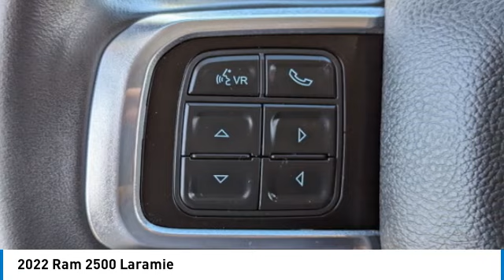2022 Ram 2500 PD15037A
Recent Arrival!Patriot Blue Pearlcoat 2022 Ram 2500 4WD 4D Crew CabCertified. CARFAX One-Owner. Clean CARFAX. Odometer is 18480 miles below market average!6.4L V8 8-Speed AutomaticAt Tempe CJDR and Kia, we are committed to providing our customers with SAFE and RELIABLE vehicles at the RIGHT PRICE! All pre-owned vehicles are subject to an extensive 110 point inspection, and ALL reconditioning costs are already included in the price of the vehicle. *Tempe $1,000 Finance Bonus Cash discount only available for standard prime lender conventional financing arranged through Tempe Dodge OAC. We reserve the right to determine customer eligibility for the $1,000 Tempe Finance Bonus Cash discount.FCA US LLC Certified Pre-Owned Details:* Vehicle History* Powertrain Limited Warranty: 84 Month/100,000 Mile (whichever comes first) from original in-service date* Transferable Warranty* Limited Warranty: 3 Month/3,000 Mile (whichever comes first) after new car warranty expires or from certified purchase date* Includes First Day Rental, Car Rental Allowance, and Trip Interruption Benefits. SiriusXM 3 month trial subscription.* 125 Point Inspection* Roadside Assistance* Warranty Deductible: $100